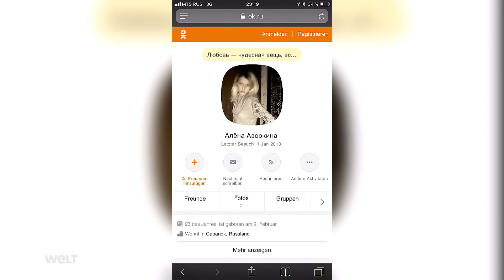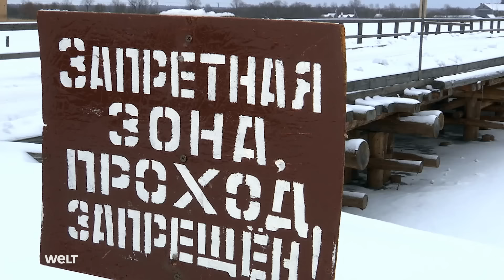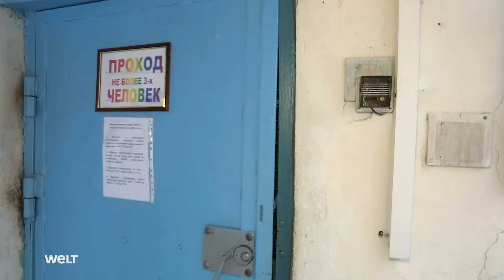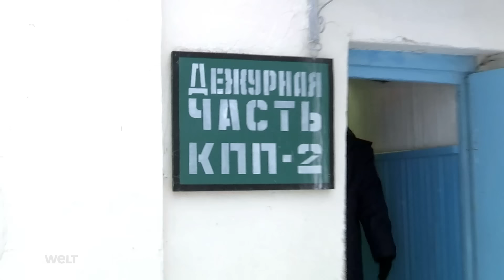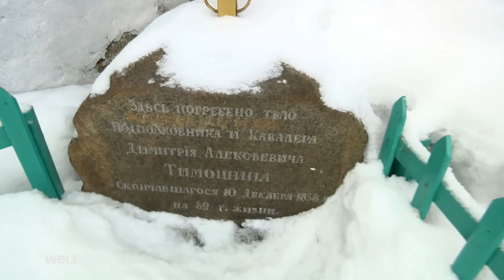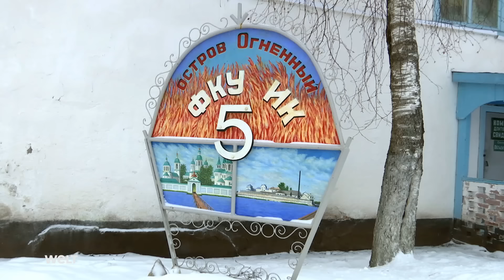RUSSIA'S ALCATRAZ - The toughest prison on Fire Island | Full Documentary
Behind bars in Russia is no fun - in our Documentary about Russia's toughest prison we show why! Terrorists, gunmen and mafia bosses are serving their life sentences in the Russian penal camp "Vologodski Pjatak". The fortress on the island of Ognenny was built as a monastery in the 16th century. Later the "Fire Island" was converted into a gulag for enemies of the state after the October Revolution of 1917. Since 1994 it is a maximum security prison for serious criminals. Christoph Wanner is the first western TV reporter to manage to shoot behind the prison walls on the island of the damned.